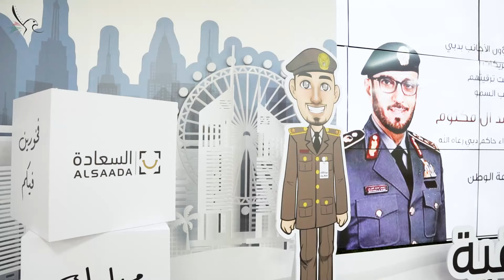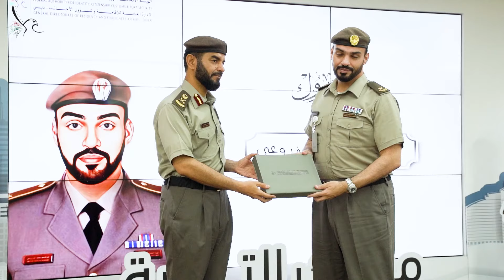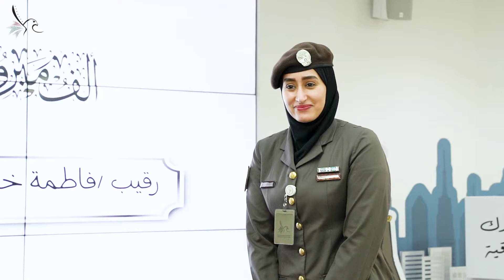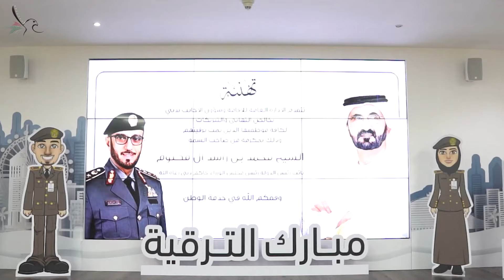تكريم مستحقي الترقية بإقامة دبي 2022